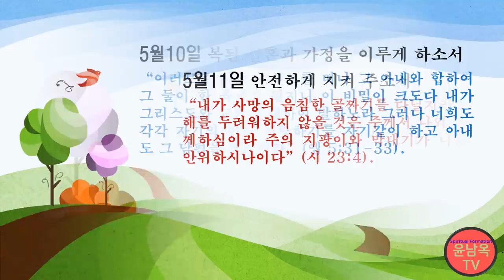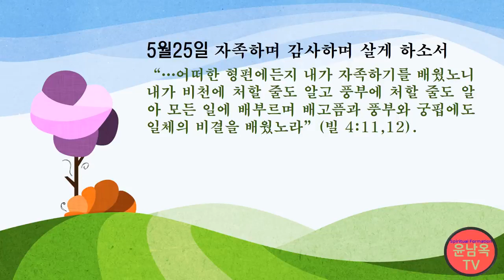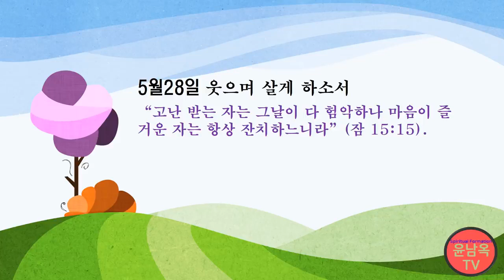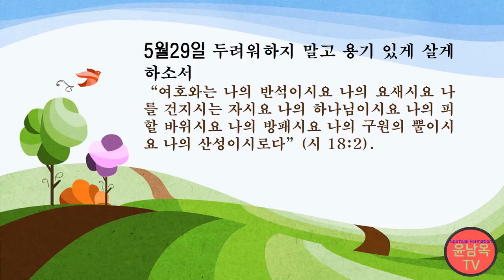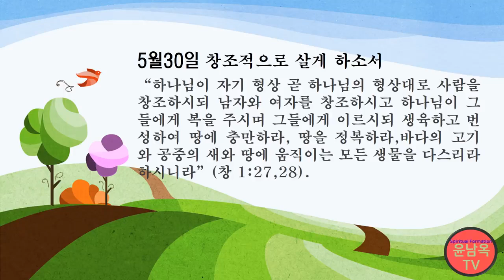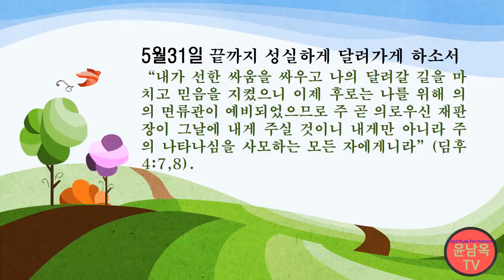자녀들을 위한 5월의 축복기도(재방송)